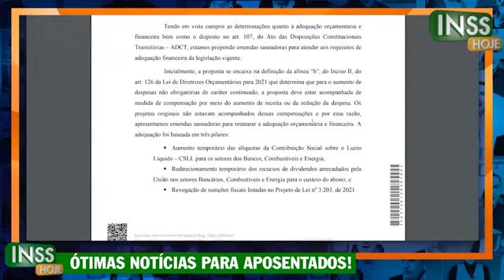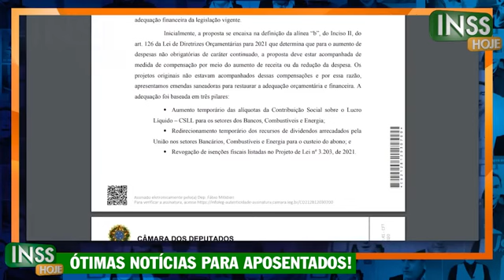Saiu NOTÍCIA para Aposentados e Pensionistas do INSS - O FIM do 14 Salário CHEGOU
No vídeo de hoje vamos falar sobre o 14 salario tudo que tem de ruim que acaba de acontecer que todos precisam saber essa mudança que aconteceu de última hora com as ultimas noticias para aposentados. Afinal o decimo quarto salario dos aposentados foi cancelado de vez? ou vai ficar só na enrolação como nos ultimos anos.

14 salario qual data pagamento
14 salario quem vai receber
14 salario quando vai pagar
SAIU DATA 14 Salario
14° Salário
14 salario INSS
14 salario
14° salario quem tem direito
14° salario calendário
14° salario tabela
bolsonaro 14° salario
14° salario 2022
14° salario 2022 g1
14° salario tabela
14° salario foi aprovado g1
14° salario quem tem direito
DEMOROU mas CHEGOU: Pagamentos LIBERADOS pelo INSS: 13 salário + 14 salário - INSS Calendário 2022
14° salario calendário
bolsonaro 14° salario
14° salario 2022
14° salario aposentados 2022 foi aprovado data de pagamento
pl 4367/20
14° salario aposentados 2021 foi aprovado data de pagamento
14° salario aposentados 2020 hoje
14° salario foi aprovado g1
14° salario tabela de pagamento
14° salario quem tem direito
14° salario tabela de pagamento
14° salario foi aprovado g1
bolsonaro 14° salario
14° salario 2022
pl 4367/20
14° salario aposentados 2022 hoje
MARAVILHA - DATA CONFIRMADA 14 salario INSS tem ótima notícia - Aposentados e pensionistas estão ansiosos pelo pagamento do 14 salario inss - GRANDE SURPRESA para todos os APOSENTADOS e pensionistas do inss - décimo quarto salário 2022

14salario 14salarioinss decimoquartosalario decimo quarto salario inss 14 salario do inss